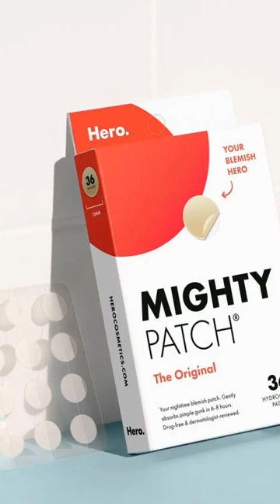INSIGNIA 32-inch Class F20 Series Smart HD 720p Fire TV} AND Fullstar Vegetable Chopper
Spiralizer Vegetable Slicer - Onion Chopper with Container - Pro Food Chopper -  Slicer Dicer Cutter
Fire TV experience built-in - Watch over 1 Million streaming movies and TV episodes with access to tens of thousands of channels, apps, and Alexa skills.